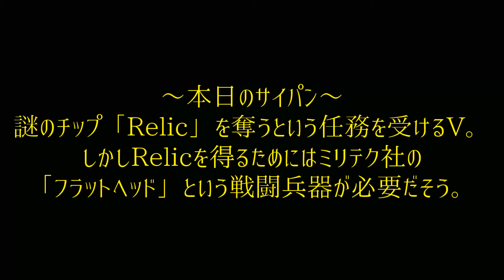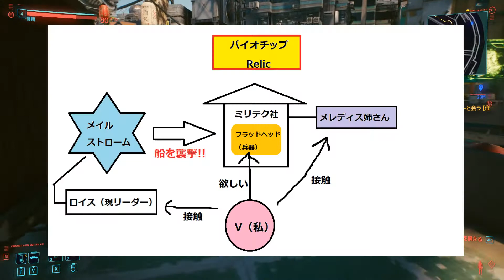[Cyberpunk 2077] 私「こんにちは～！」 ➡ ガコッ！ドスッ！ [PC無規制版]女ストリートキッド#08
メレディス・スタウトお姉さまに会いに行きます。